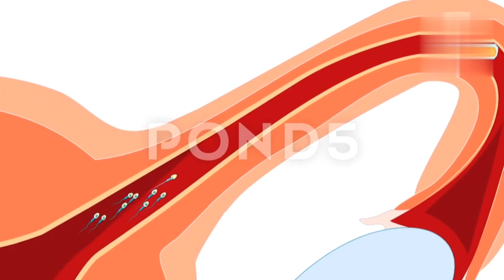गरोदर राहिल्यानंतर सगळ्यात अगोदर ची लक्षणे/early pregnancy symptoms before missed period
garodhar panachi suruwatichi lakshane
pali chuknycha adhi garbhdharnechi lakshane
pali chuknycha adhi garbhdharnechi 10 lakshane.
early pregnancy signs before missed period in marathi.
pregnancy symptoms.
early signs of pregnancy before missed period.
early symptoms of pregnancy before missed period.
pregnancy signs before missed period.
signs of pregnancy before missed period.
symptoms of pregnancy before missed period.
pregnancy symptoms before period.
early pregnancy signs before missed period.